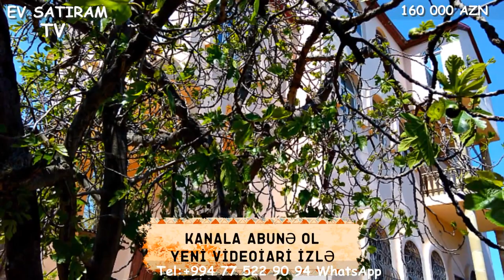NOVXANIDA 9 SOTDA KUPCALI BAĞ EVİ SATILIR /Недвижимость в Баку/bina az/emlak az/ev elanlari"